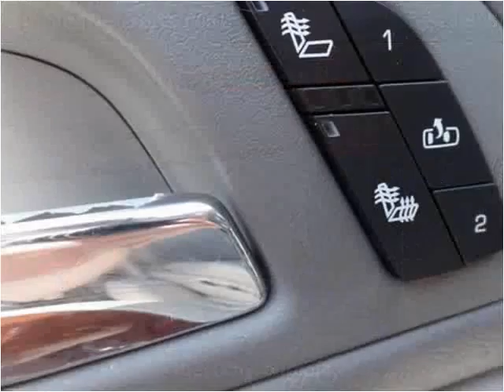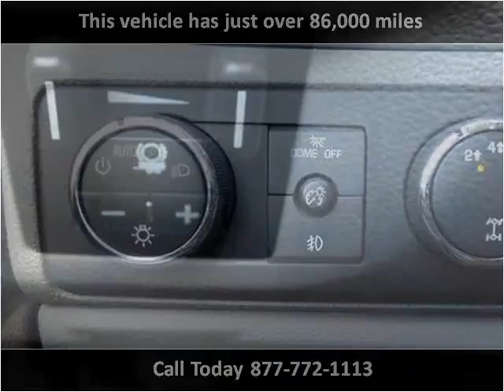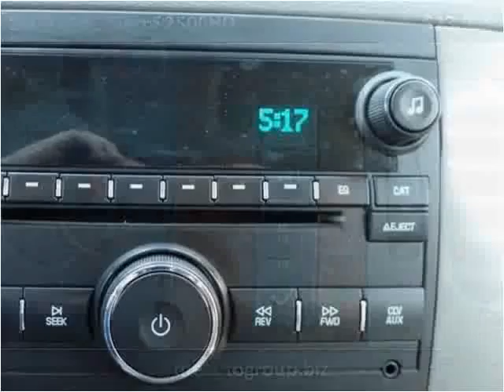2009 GMC Sierra 2500HD Used Cars Mt Pleasant MI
This 2009 GMC Sierra 2500HD is available from Auto Group Leasing.